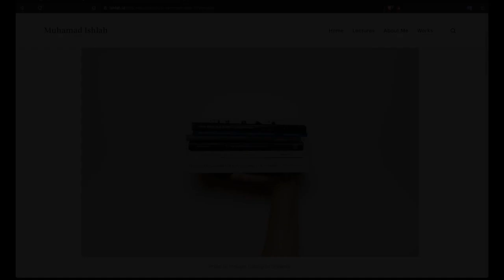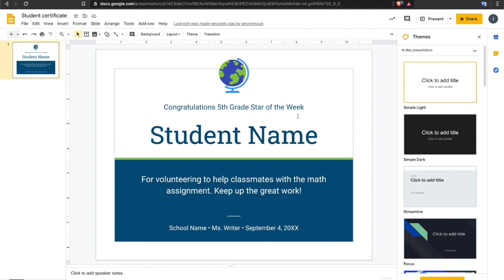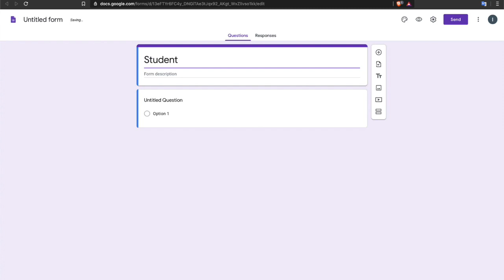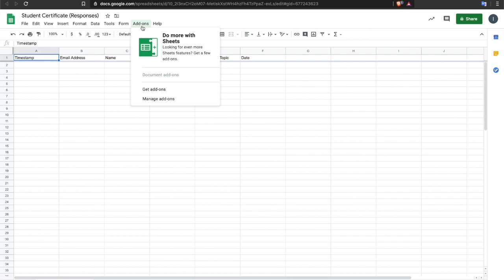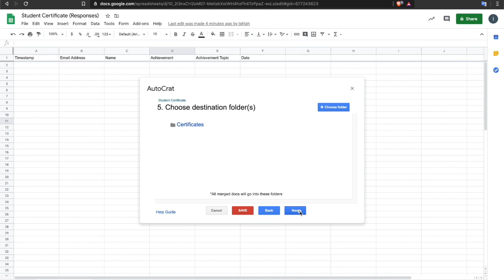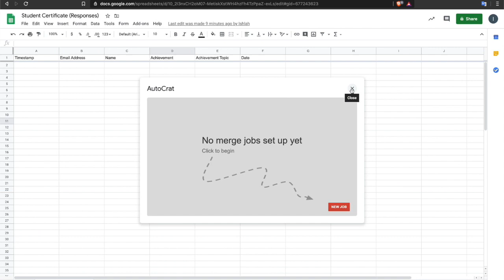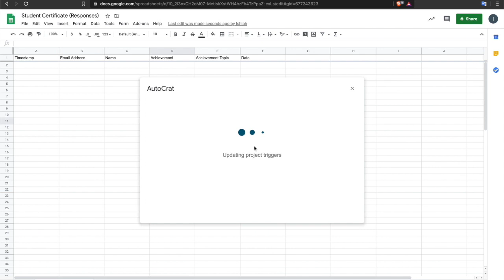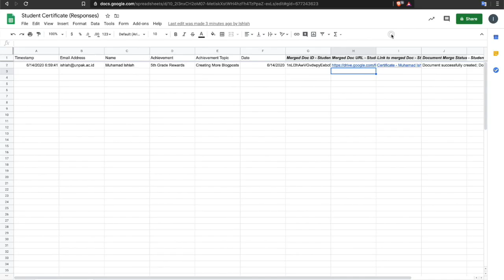Cara Membuat Sertifikat Secara Otomatis Menggunakan Google Forms, Spreadsheet & Google Slides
Dapatkah kita secara otomatis membuat sertifikat setelah mengisi beberapa informasi dalam Google Forms dan mengirim email versi pdf dari sertifikat itu ke masing-masing alamat email yang diisi dalam formulir? Tentu saja! Pada artikel ini, kita akan membahas bagaimana melakukan itu dengan menggunakan Google Forms, Spreadsheet, Slides dan apa yang disebut "alat penggabungan dokumen" sebagai pembantu.